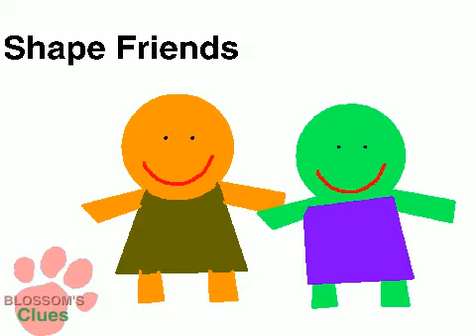Blossom's Clues Characters